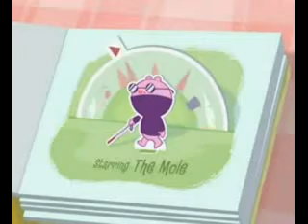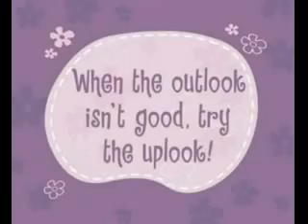A Sight For Sore Eyes.mp4